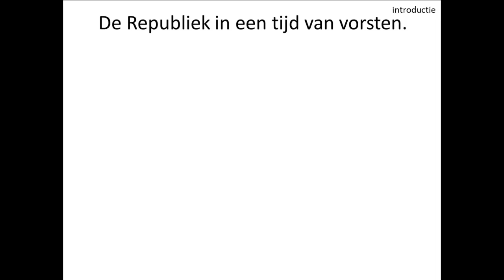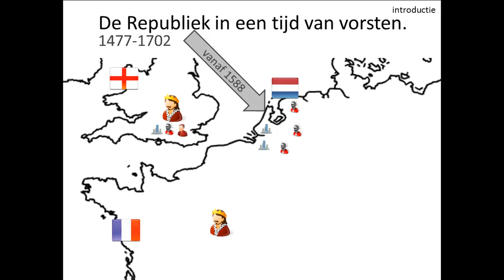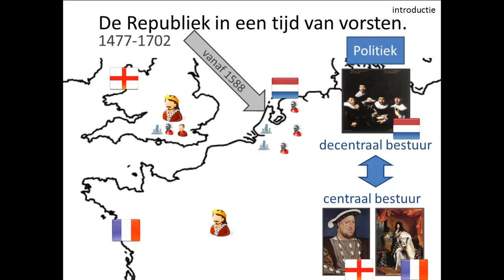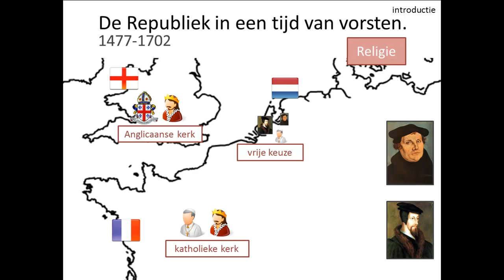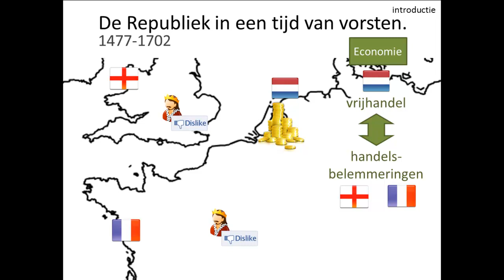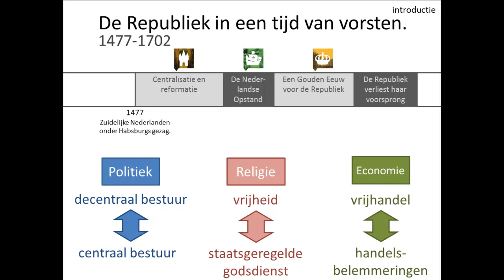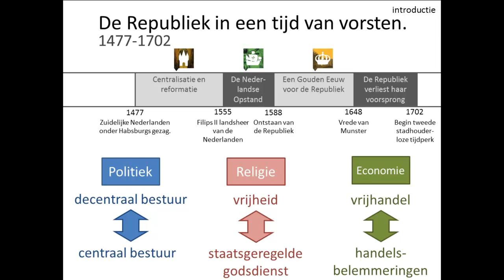Sint-Joriscollege - 1. De Republiek in een tijd van vorsten (examen 2013-2014)